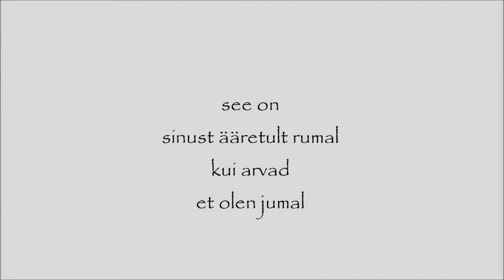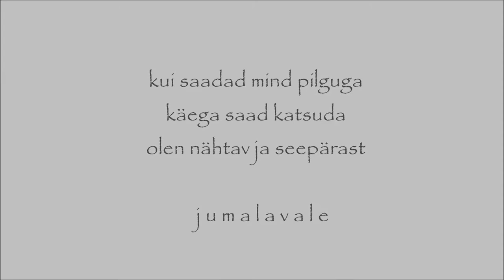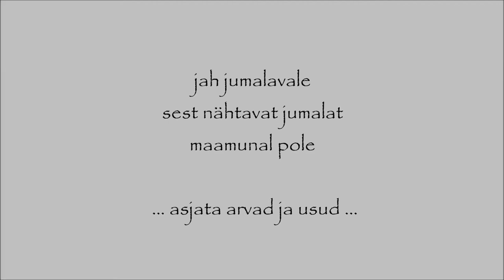Luuletus. Olen nähtav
Luuletus: Trallakas